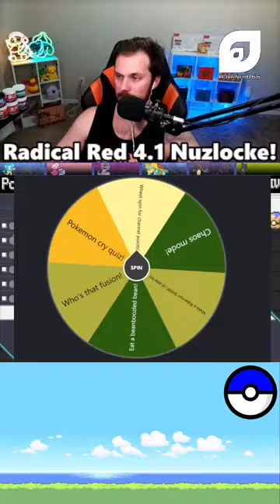Scaled Rando In RESTRICTED Mode!?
taking on misty tonight!

⛓️All Socials • (Simulcasting on Twitch & Tiktok)

Stream Schedule
• W/F/Sun @7pm MST

Pokemon Radical Red is an enhancement hack of Pokemon FireRed created by soupercell.

Here is my rule-set for this challenge:
1) Playing on Min Grinding, Restricted Mode, Randomizer Mode: Scaled with random abilities.
2) Only the first encounter on every route may be caught (No Raid Encounters).
3) If a Pokemon faints it's dead.
4) Must fight Johto leaders BEFORE Kanto.
5) No item use in battle.
6) Level cap is Auto.
7) Set mode.

We are now partnered with AdvancedGG and Righteous Felon Beef Jerky!